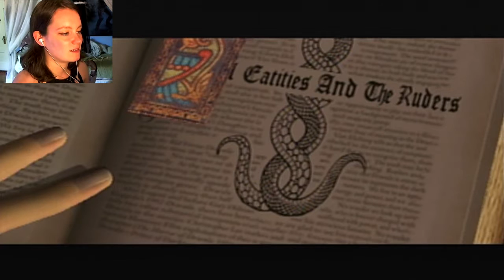Clock Tower 3 | 03 | Ron. Ron. RON WEASLEY.